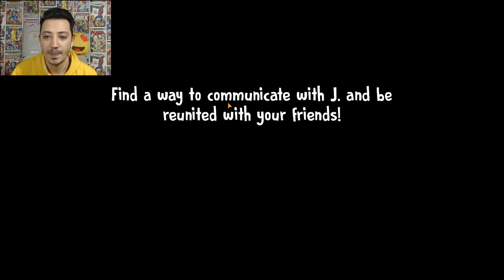ICE SCREAM 6 SONUNDA ÇIKTI ! (DONDURMACI KADIN VAR) - İCE SCREAM 6 FRİENDS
Herkesin uzun zamandır beklediği oyun İce scream 6 friends  sonunda çıktı.İce scream 6 yeni dondurmacı oyunda Rodun fabrikasında tutsak tutulan arkadaşımız charlie yi kurtarmaya çalışıyoruz.